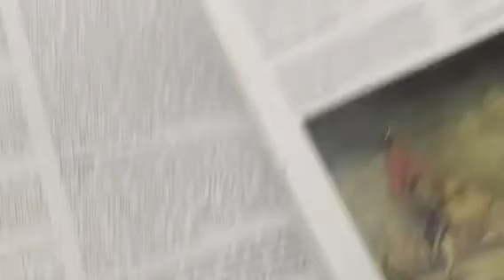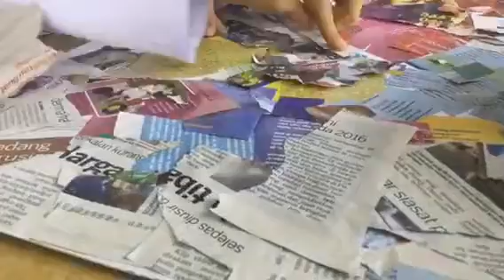Asas Seni Reka (Kolaj) by Adnin, Azwa, Kamara